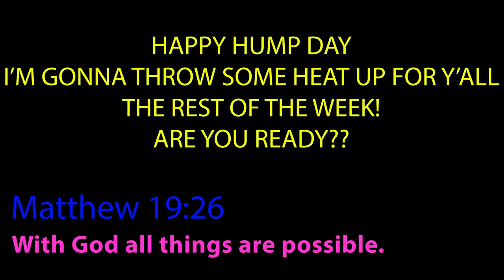Chill ride to Chick Fil A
Tune into this video to watch as @FastLaneD & I go for a "chill" ride to none other then Chick Fil a!!! While on the way we see a Rowdy Ford Mustang 5.0, he was on his Yamaha R1M tuned by moore mafia with a FREAKING 2 STEP... I was on my Yamaha R6 tune in to see wheelie's & more(:

This video was filmed in Mexico and does not represent me the one running this channel. (: